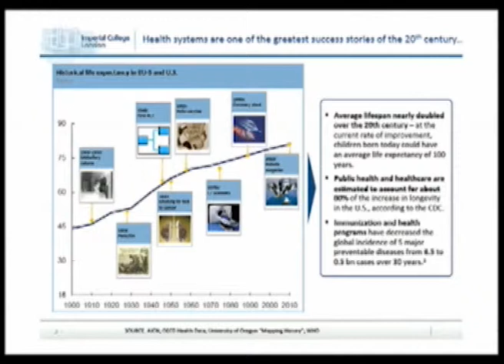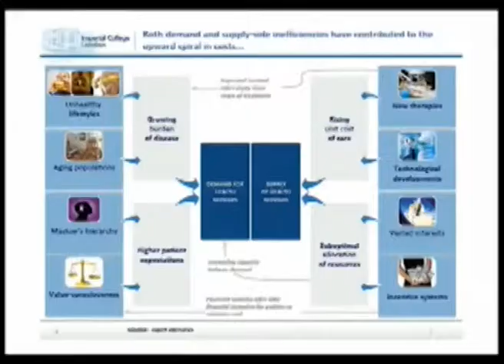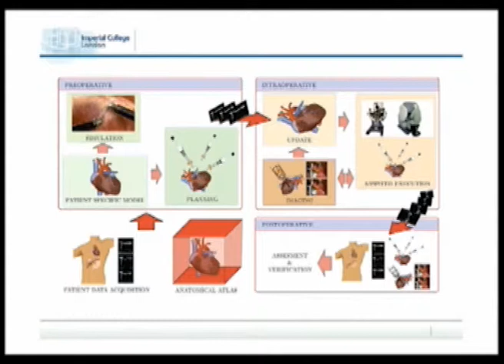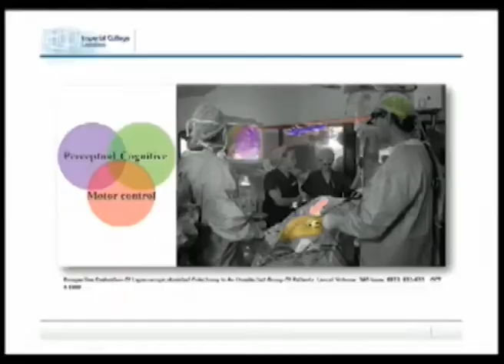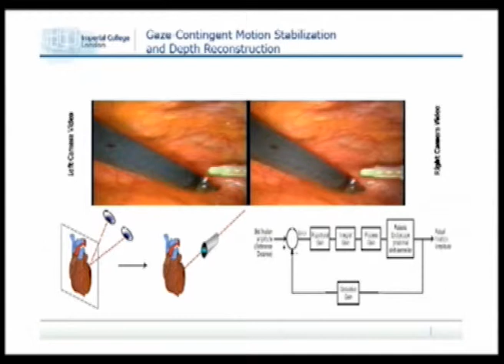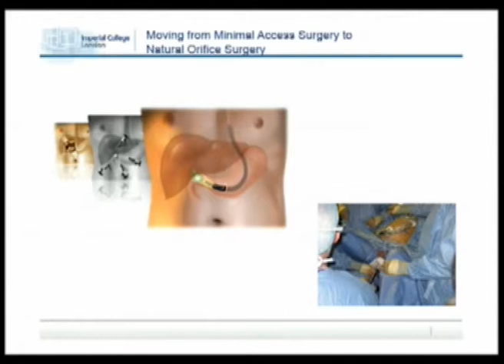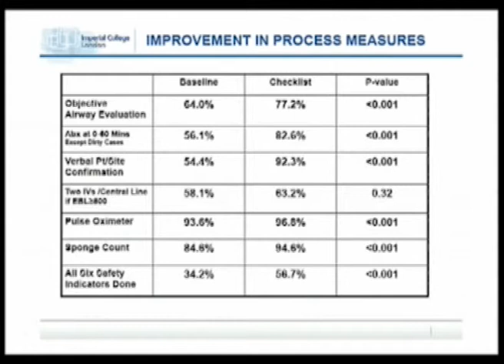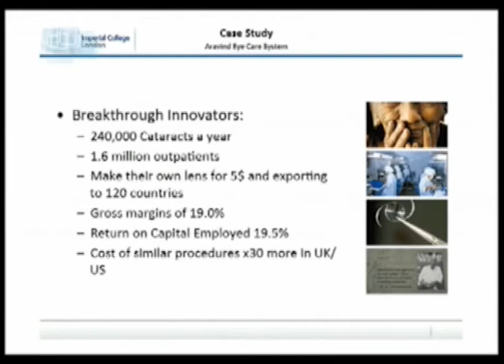Lord Ara Darzi Healthcare Presentation 5 GGCS 2013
Lord Ara Darzi speaks about engineering surgery and the politics about it and how this field has doubled the life expectance of the human race in the last 100 years. The future of surgery is discussed and the future of diseases and hi-tech surgery treatments. He explains how process engineering is creating devices and changing surgery.

This has been uploaded to youtube to make it more accessible to the public as the this was a major theme of the conference.